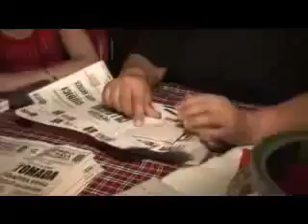Corrupción en Argentina / Corruption in Argentinian Election 2810-2007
Investigación periodística de Teresa Bo, corresponsal argentina de Al Jazeera, sobre las fraudulentas maniobras del gobierno kirchnerista, en una de las tantas elecciones.